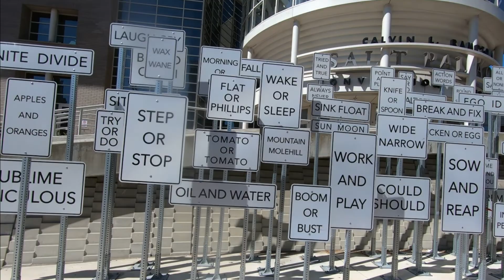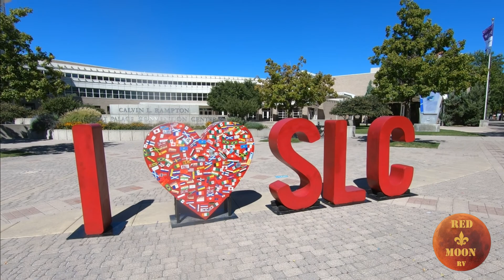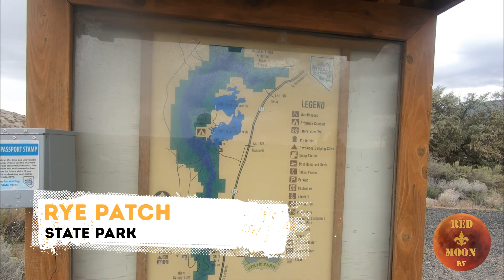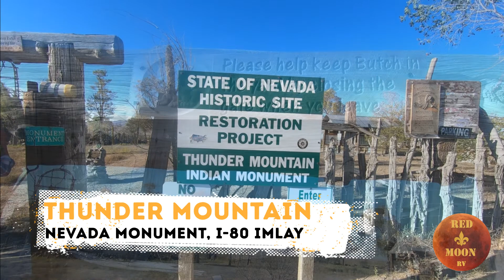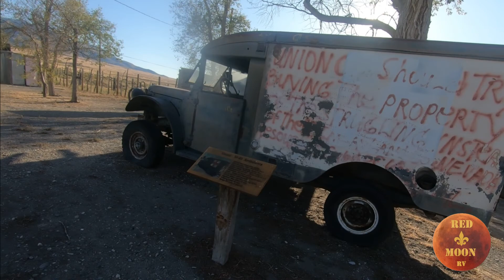Bison l Salt Lake l Aquaponics l Mountain Thunder l Nevada l Red Moon RV l S2 E12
Come with us as we visit Antelope Island, downtown Salt Lake City, and stay at our first Harvest Host Alpaca Farm with a great host Terry and Sandy Stapley.   We also stay at Rye Patch State Park, and finally visit a makeshift Indian Monument on I-80 near Imlay, Nevada.   In this video you also hear an explanation from Terry about Aquaponics and his setup and how he works with sex trafficking victims on his farm.